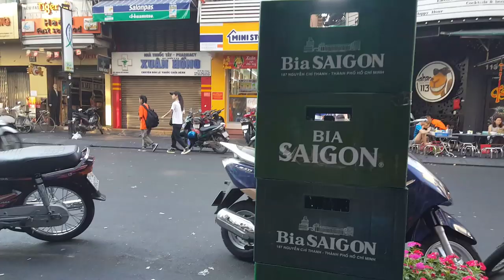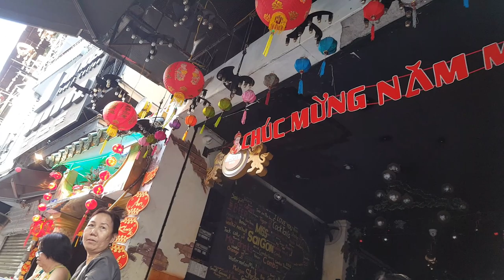Hủ Tiếu Hẻm 148 Bùi Viện Quận 1 (Quán Chị Thân) • Tết Sài Gòn 2019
Địa chỉ: 148 Bùi Viện, Q1
Mở cửa: 6h sáng đến 9h sáng
Giá: 30.000 đ